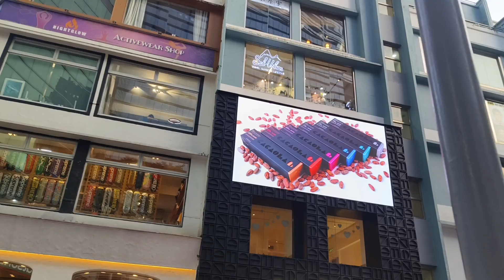TKW HONGKONG DI HARI LIBUR‼️ Jangan Tinggalkan Kota Hongkong Yang Sangat Indah Dan Bersih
TKW HONGKONG DI HATI LIBUR ‼️ Jangan Tinggalkan Hongkong Kota YangbSangat Indah Dan Bersih

admiraltypark, beautifulworld, wisatahongkong, wisata, world, hongkong, ikachandra, beautiful, Hongkong, ocean Park, wisata Hongkong, jalanan jalan, Disney land, travel, traveling, tour, tourism, liburan, liburan di Hongkong